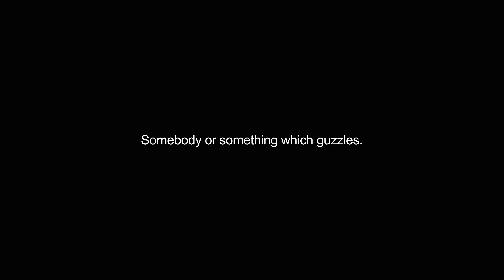guzzler video Dictionary meaning and pronunciation